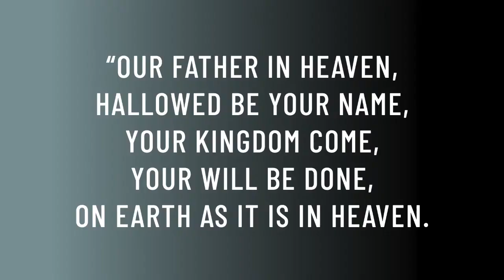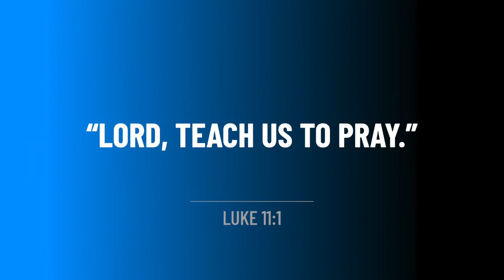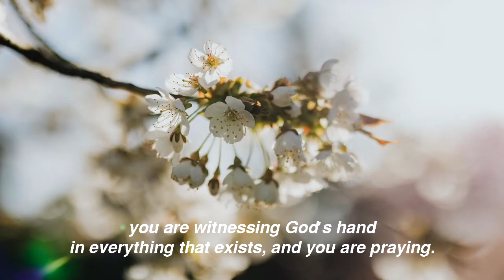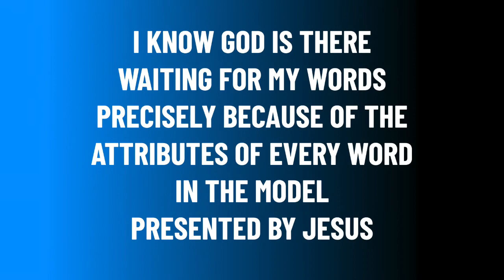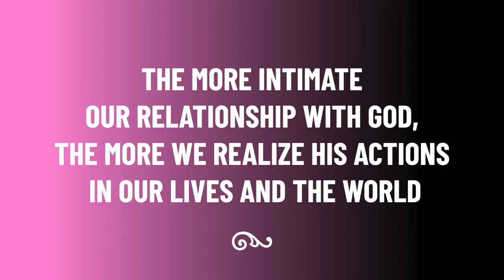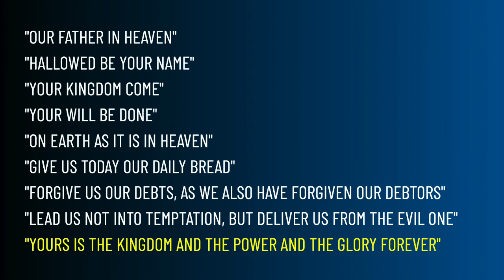THE LORD’S PRAYER #2 – The Smartest Thing You Ever Asked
SUNDAY MESSAGE – 2 May 2021

This is the second video of this series. The Lord’s Prayer (Matthew 6:9-13) is a model showing what words we should speak to God and how we should strive to keep in touch with Him. Jesus’ words clarify God is expecting us to say such words. I know God is there waiting for my words precisely because of the attributes of every word in the model presented by Jesus.